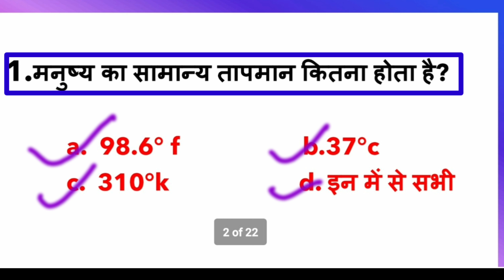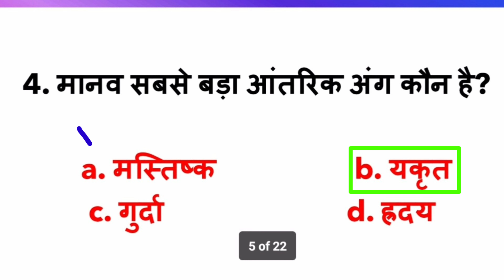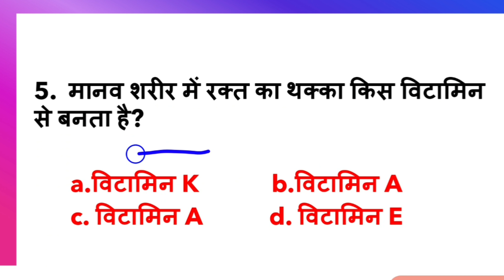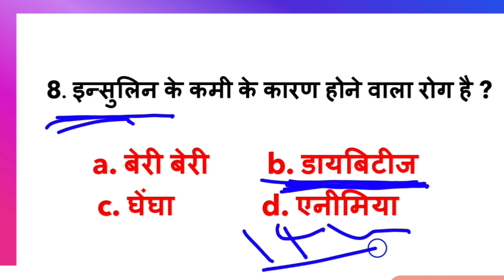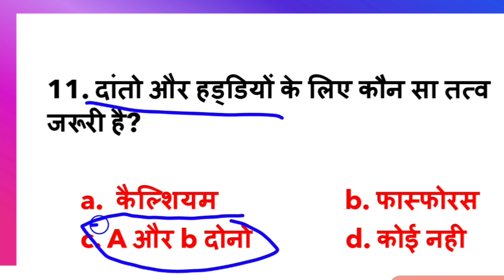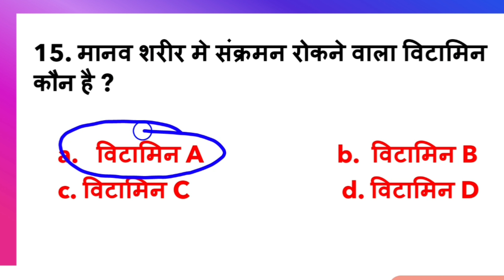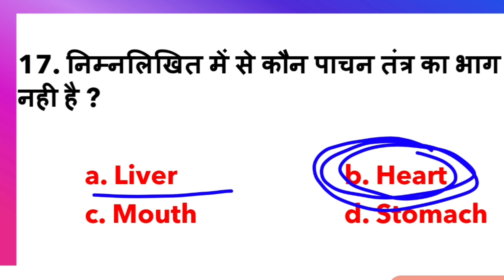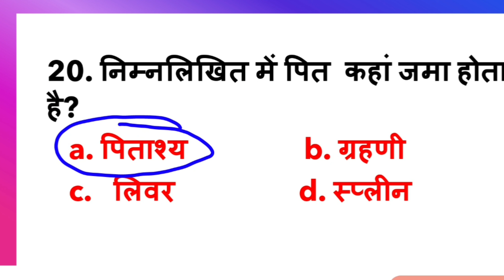मानव शरीर प्रश्न| human body objective Question|human body gk Question| science gk trick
hii i am Gaurav .

joine my telegram channel
MY TELEGRAM CHANNEL (Study time=9:00Am)

about this video:- is video me manv sharir ke bare me 20objective Queation full detail ke sath bataya gaya hai